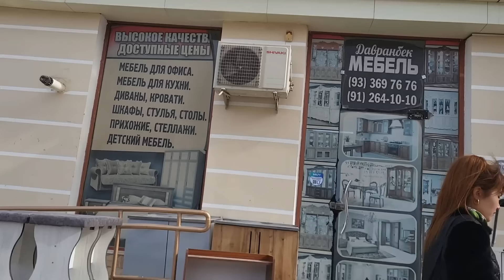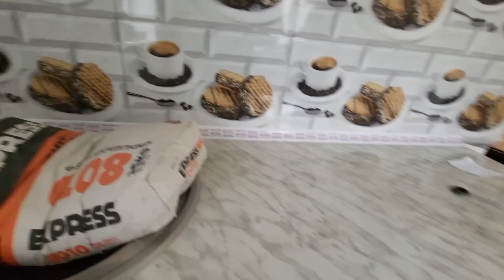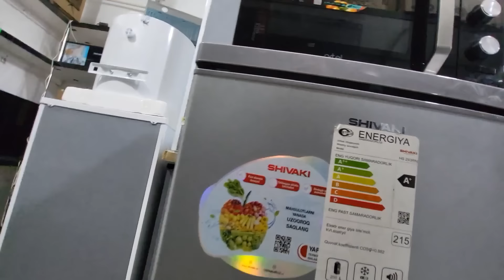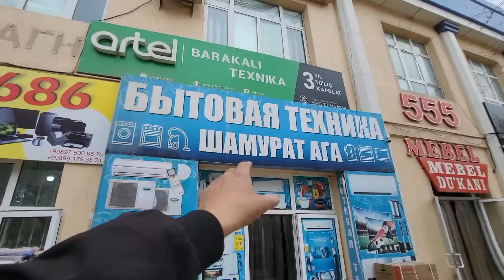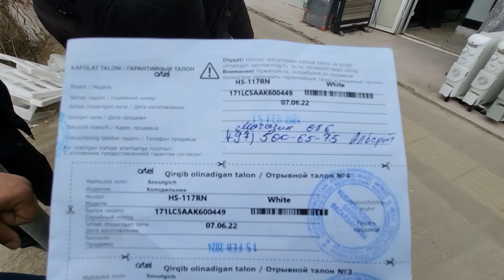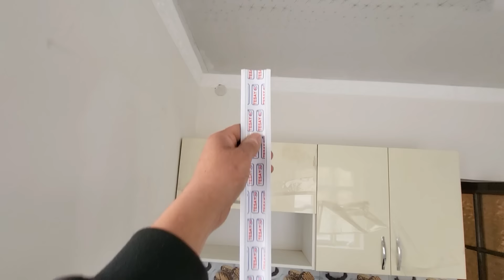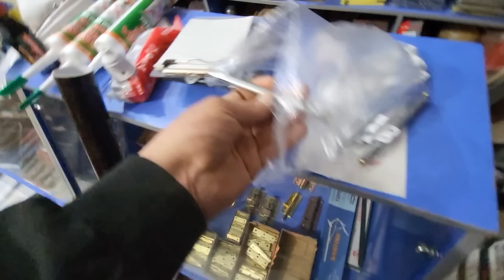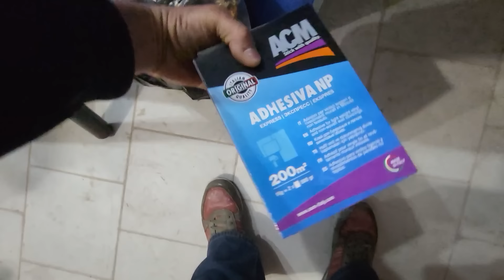17 февраля 2024 г.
3 ШИ МАРТКА КОЙДЫК УЙ ХАМ ЖАЙ ТОЙДЫ